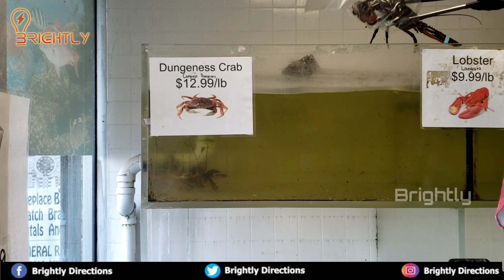Fresh Fish Shop in America | Fish Cleaning Cutting | Lobster | Crab |Clam | Salmon | Tamil Fish Vlog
fish shop
fish in america
fresh live fish shop
jersey city fish shop

My name is Sam and I LOVE Movies, Music, Tech and Sports! I also LOVE doing contents like vlogging, cooking, kids videos, broski minutes (covers entertainment) and Pets related contents.

I love talking to all my subscribers as they help me learn, grow and understand more about world.

We are new YouTube channel publishing five segments of videos for the viewers.

1, Walk with Sam - Vlogging content
2, Kids Carnival - Kids Toys review, Vlogging etc..
3, Art of Cooking - Cooking Recipes, Food reviews etc..
4, Broski Minutes - Reaction videos, Interesting Videos, How do they do videos, Interviews, Fun, Entertainment clips...
5, OMG Pets - All about pets, Pet care, Interview with Pet owners, Training, etc...

Gear used to Film:
Canon DSLR
Gopro Hero 7 Black
Vimble 2s Gimbhal
Lighting kit by phnd

Intro and Background MUSIC BY : Kinemaster registered Audio and Sounds